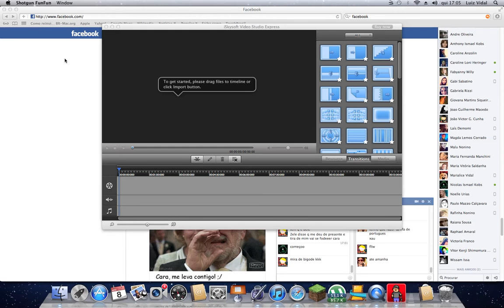Shotgun FunFun !!! MT LAGGG VEI